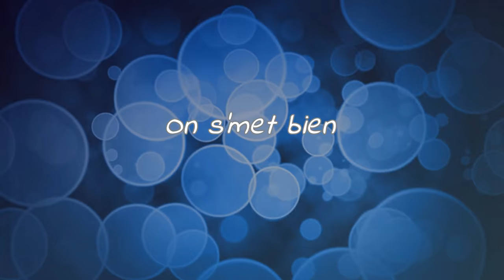Episode 57 : On s'met bien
•♥•♥•♥•♥•♥• ME CONTACTER •♥•♥•♥•♥•♥•